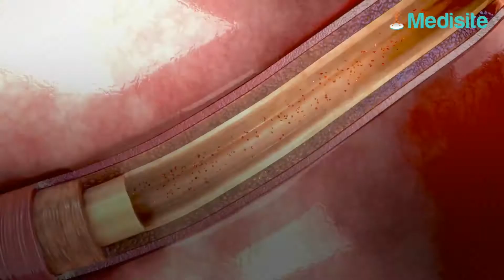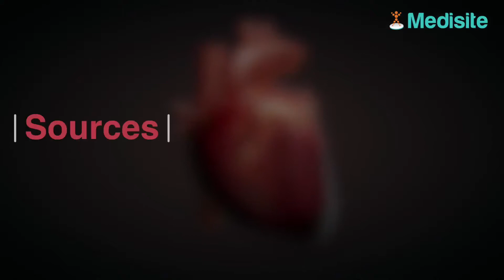Pour lutter contre le mauvais cholestérol : mangez un avocat par jour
Une récente étude nous apprend que manger quotidiennement cet aliment riche en '' bon gras '' pourrait réduire le mauvais cholestérol.